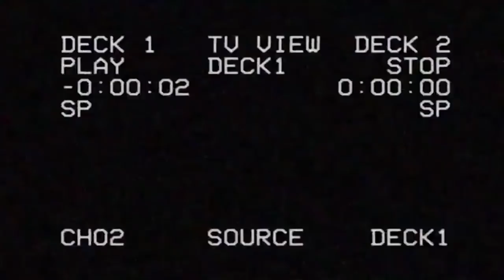Gustavo Ribeiro's Skateboarding "Shotgun" 2018 || @gustavoribeiro Instagram Compilation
Gustavo RIbeiro's skateboarding part on Instagram 2018. Sponsors :DC Shoes, Redbull, Jart Skateboards, Bana skate shop, Ementa SB, Swichmade, Krysp Headwear, Indy and Ricta wheels. Like and shar this video.